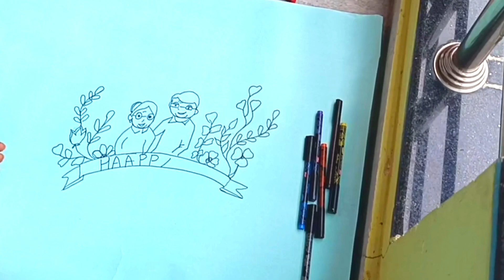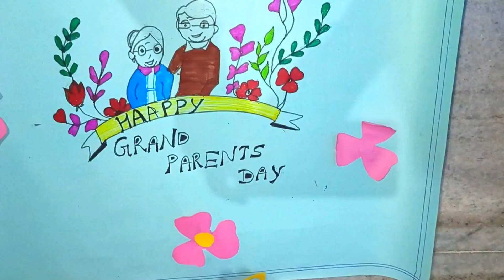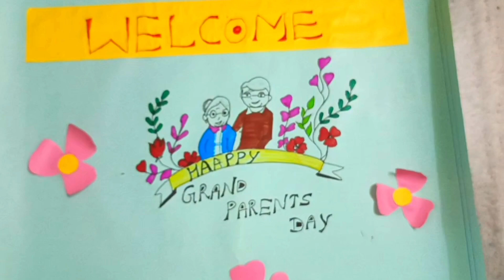Draw a Picture for Grandparents Day!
grandparents day
grandparents day poster
grandparents day  drawing
grandparents day 2024
grandparents day theme
grandparents day quotes
grandparents drawing
how to draw grandparents
grandparents with children drawing
children with grandfather and grandmother drawing
grandparents day easy drawing
simple grandparents drawing
national grandparents day
national grandparents day poster
national grandparents day drawing
national grandparents day 2024
national grandparents day theme
national grandparents day
senior citizens day
senior citizens day drawing
senior citizens day poster
senior citizens day 2024
senior citizens day theme
senior citizens day quotes
senior citizens day handmade poster
world senior citizens day
world senior citizens day poster drawing
world senior citizens day 2024
world senior citizens day drawing
world senior citizens day activities
world senior citizens day quotes
Grandparents drawing
how to draw old man and woman
Easy PAINTING
Crayon painting
Poster 2024
What is the theme of international day?
itsvicters onlineclasses
simple diy gift for friend
how to draw two girl friends
two cute girls drawing
firstbell 2.0 Online ക്ലാസ്സസ്
student police cadet
spc day celebrations
student police cadets in 12year celebrations
Spc virtual classes
SPC QUIZ
SPC entrance exam
spc activities 2024
basheer day posters
basheerdhinam posters
populationday posters
Simple drawing

nassm

Hello everyone!
I am mounika, I am happy to be part of YOU TUBE family, This is the best platform for me, To share all my idea with you, This channel is about
*devotional vedio
*DIY
*cooking vedio
*BABY care tips
*arts vedios
*Crafts.creatity and many E.T.C_____
Please  like👍  share and support. My channel